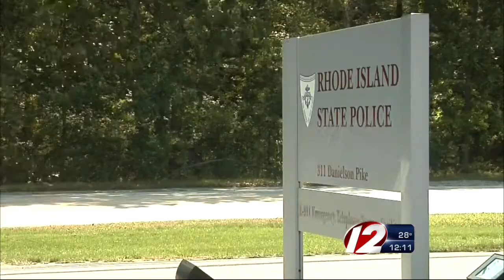RISP Graduation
The streets of Rhode Island will be patrolled by three dozen more officers, after the Rhode Island State Police graduation ceremony at Rhode Island College on Friday.